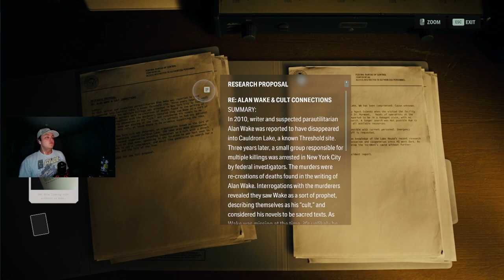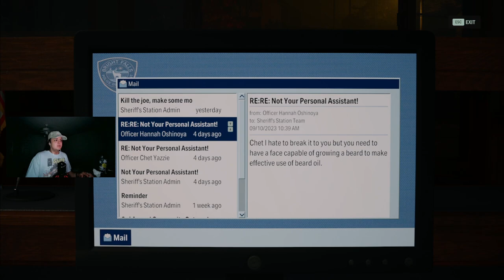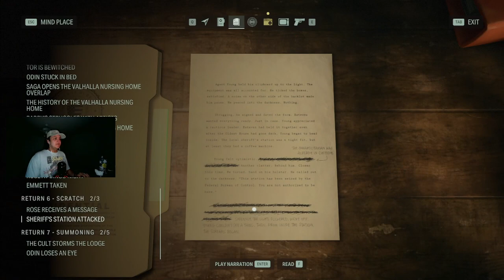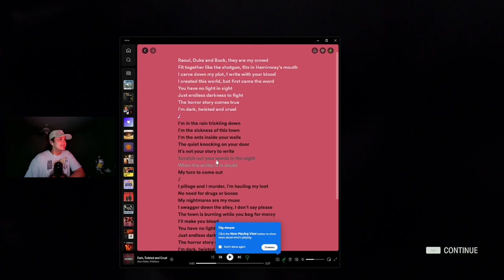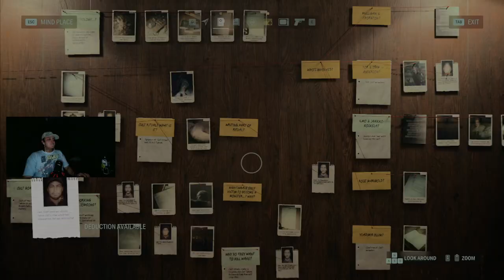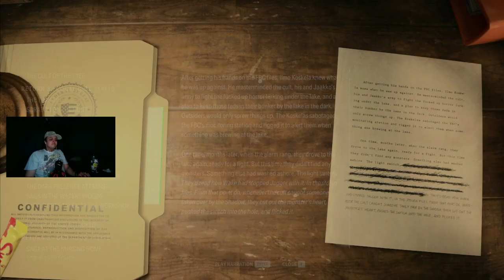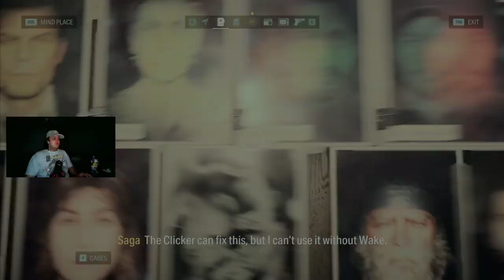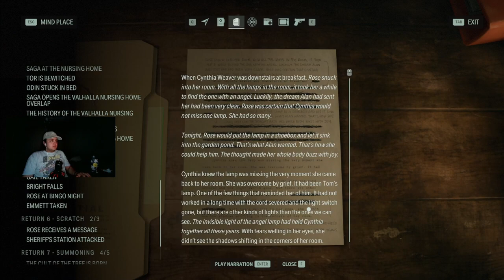Alan Wake 2 Let's Play Pt. 10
Man, here we are
Right here with another part
So happy ya'll are here to experience this
Really excited for what comes next
Also, I have made thumbnails, cool huh
Heavy with suspense huh ?

i hope you all enjoyed this part. i know I did !!!
there is a sort of importance with beginnings.
capitalization, intros, thumbnails.
with all of us here being so close to the end, we never really check our beginnings huh ?
like as if there is some MEANING in LETTERS. especially in the BEGINNING.
Just these two parts though ;)

alan wake II - chapter songs